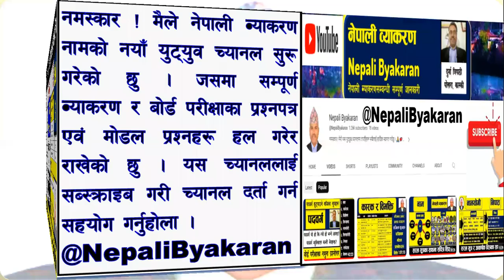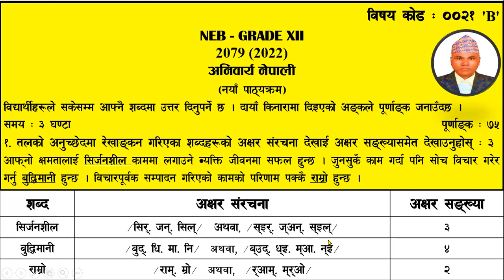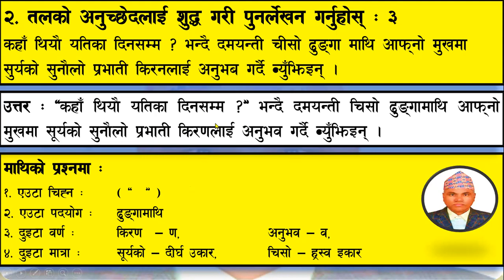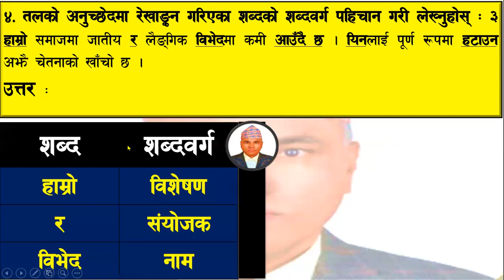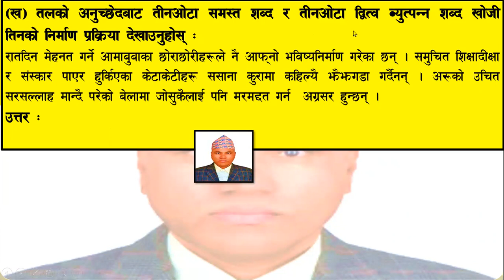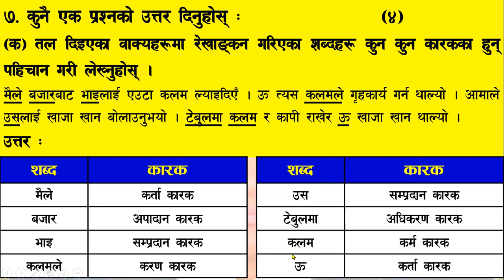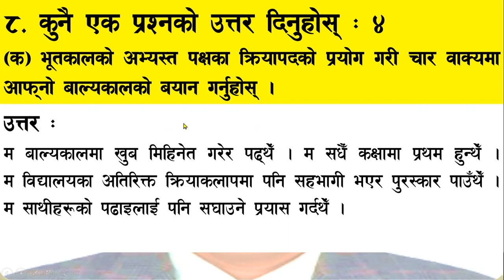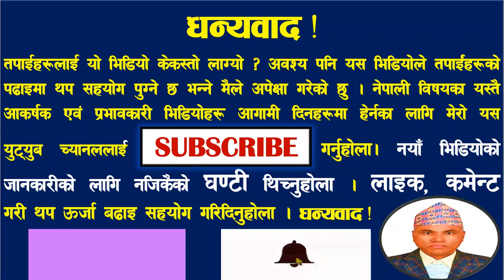NEB NEPALI QUESTION PAPER - 2079, SET - B, WITH SOLUTION, NEW COURSR - 2079.